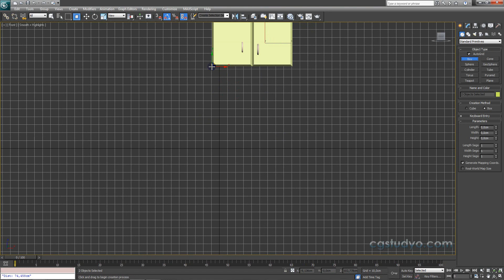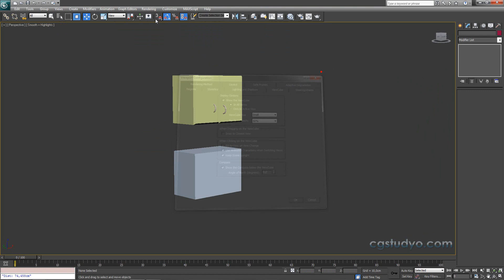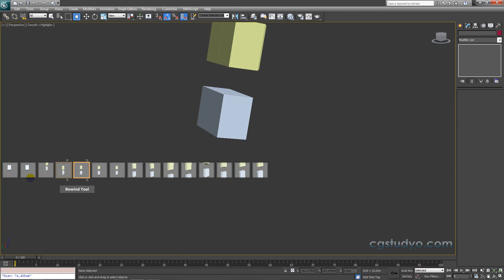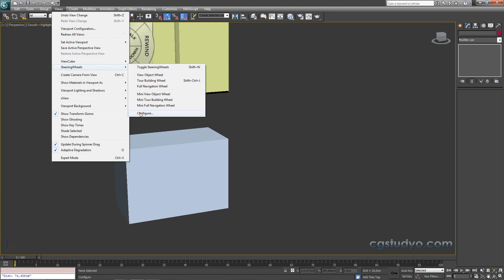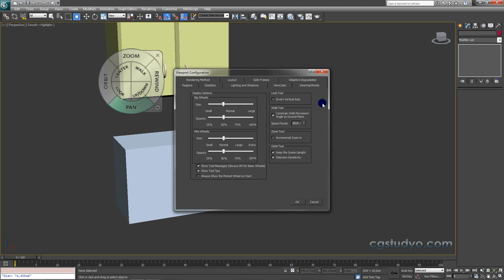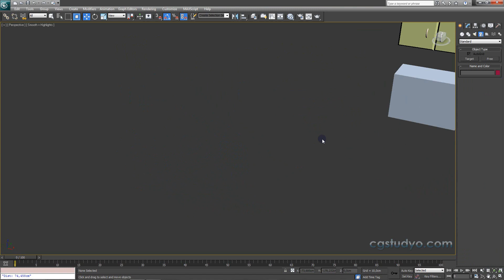3ds Max Eğitim Seti Ders 21 : Direksiyon-Bakış Açısına Kamera Koymak-Steering Wheels-Create Came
Sıfırdan Yüze 3ds Max Eğitim Setinin 21.Dersinde; 3dStudio max in en önemli komutlarından biri olan 3dmax de Kamera yerleştirme ,  steering wheels direksiyon özelliği nasıl kullanılır öğreniyoruz.